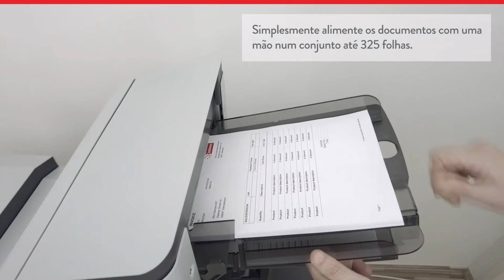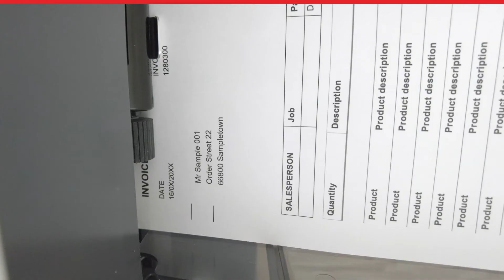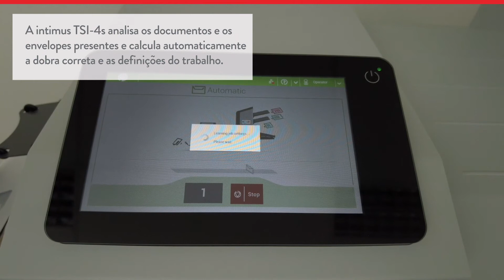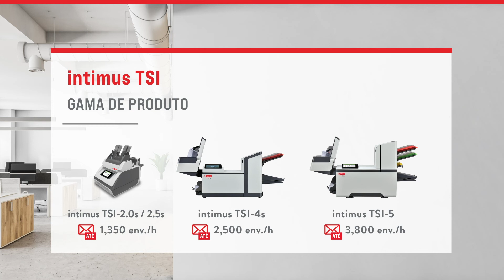intimus TSI-4s (Português)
O processamento da correspondência manualmente é um processo com várias etapas que consome muito tempo e está sujeito a erros. Ao automatizar a correspondência, você otimiza a sua produtividade e precisão da sua correspondência. intimus TSI-4s a versátil e fiável envelopadora para o seu correio diário.